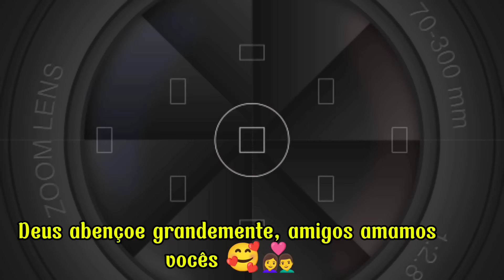Um dos motivos de voltarmos para nossa cidade. Aconteceu após 10 anos de espera.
Agradecemos por assistir nossos vídeos.

 Aproveite e nos siga também no Instagram ⏬